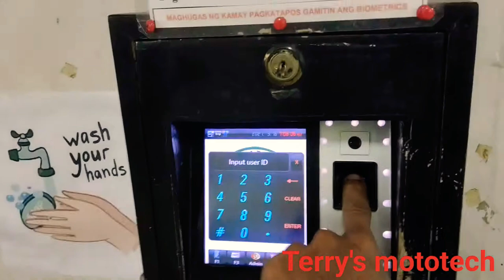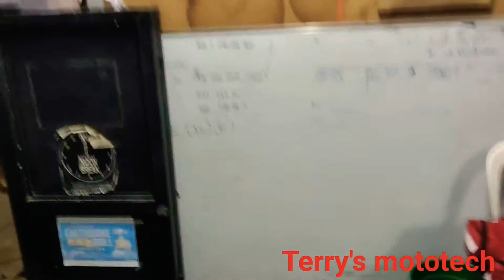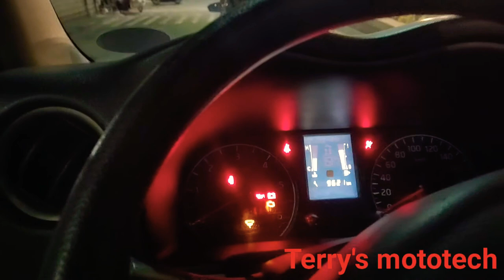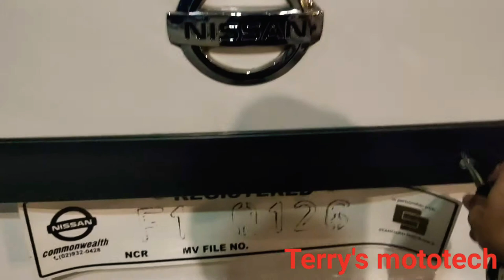A NIGHT IN MY LIFE / djkhenji of Terry's mototech 😎🏍️🏍️🏍️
shout out team alpha of CDRRMO antipolo..
happy bday "danz aka"..🎁🎁🎁